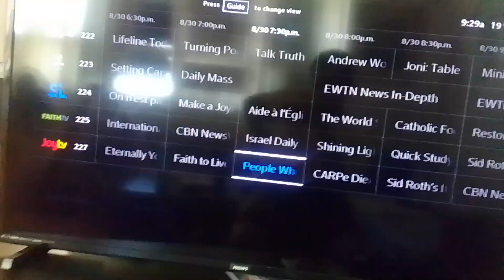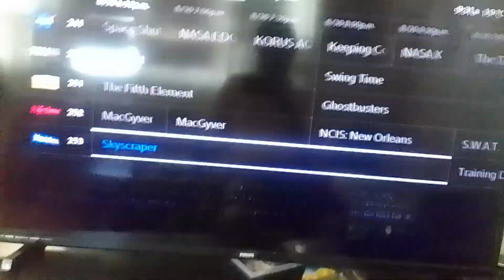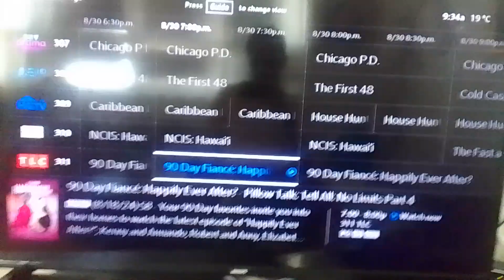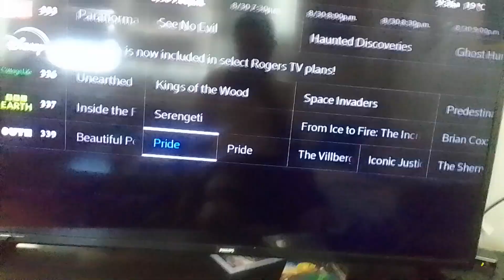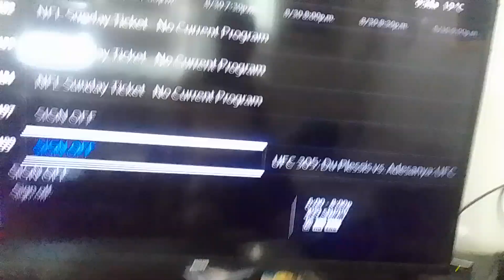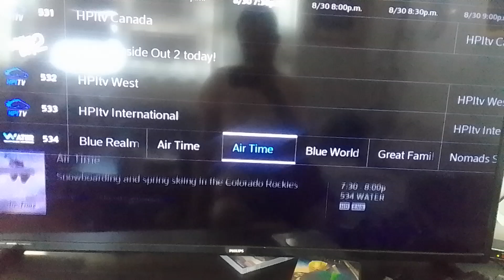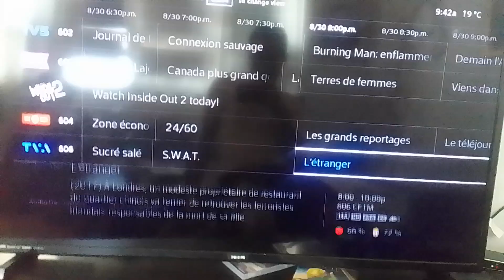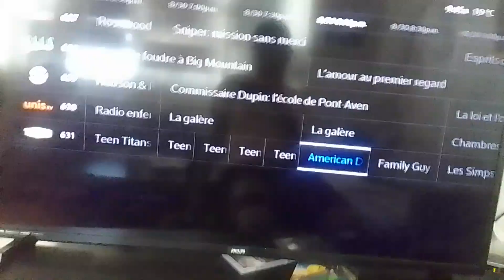vne music show float skip pastl descendants edue writing sk2 part 11(1)